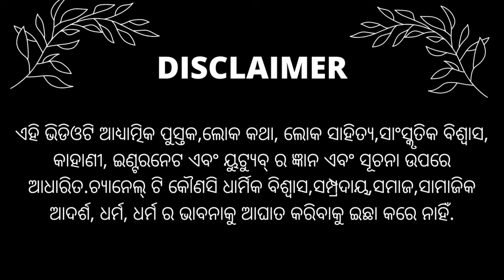ଗରୁଡ଼ ପୁରାଣ ଅନୁସାରେ ମୃତ୍ୟୁପରେ ୪୭ ଦିନଯାଏ ଆତ୍ମା ସହ କଣ ହୁଏ । 47 days journey of soul after death. 2020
ଗରୁଡ ପୁରାଣ ଅନୁସାରେ ମୃତ୍ୟୁପରେ ୪୭ ଦିନଯାଏ ଆତ୍ମା ସହ କଣ ହୁଏ ।ଏହି ବିଡ଼ିଓ ରେ ଆପଣମାନେ ଜାଣିପାରିବେ।ମୃତ୍ୟୁ ପରେ କେମିତି ଆଉ କେତେଦିନ ପରେ ଆତ୍ମା ଯମାଲୋକରେ ପହଞ୍ଚେ, ଆଉ କଉ କଉ କଷ୍ଟ ଦେଇ ଆତ୍ମା ଯମଲୋକ କୁ ଯାଏ ତାହା ଜାଣି ପାରିବେ ।

47 days journey of soul after death.in odia.

It is believed that the soul of the departed remains wandering on Earth during the 47-day period, coming back home, visiting places the departed has lived in as well as their fresh grave. The soul also completes the journey through the Aerial toll house finally leaving this world.

My other vidio link-